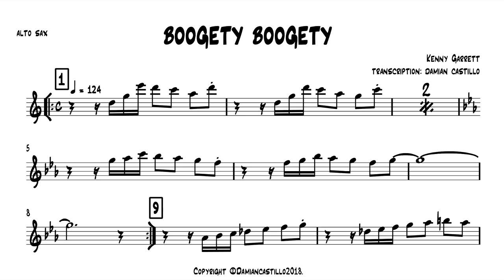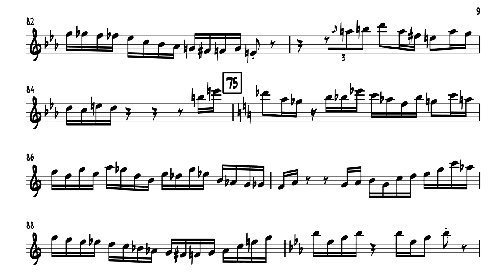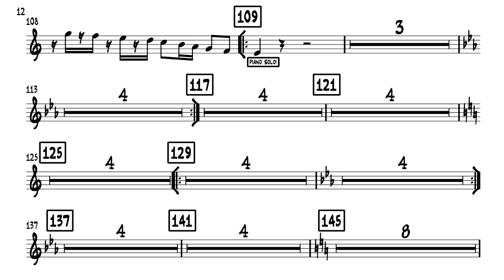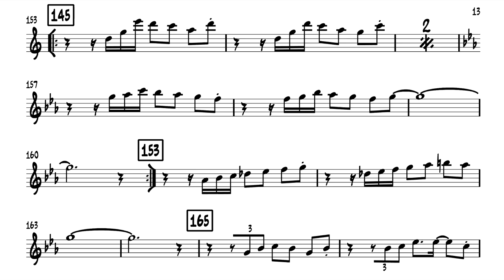"Boogety Boogety" - Kenny Garrett - 🎷Sax alto transcription 🎷